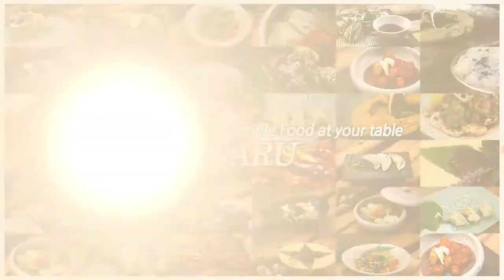[77] Napa Cabbage & Korean Lettuce Kimchi with Omija Extract & SoybeanPaste